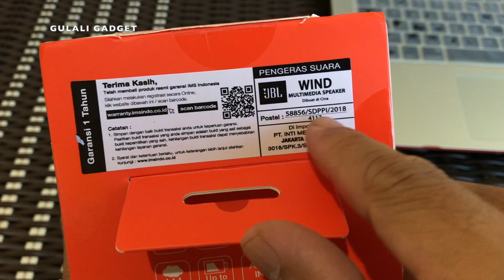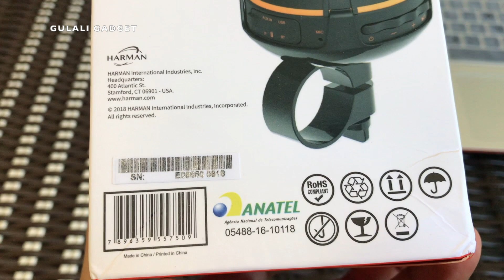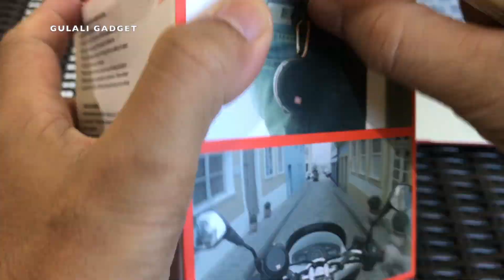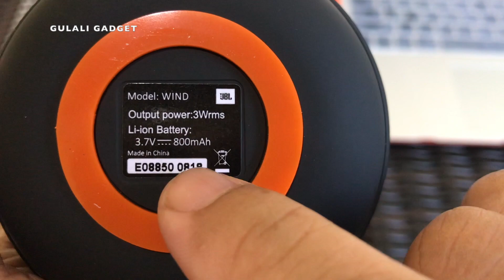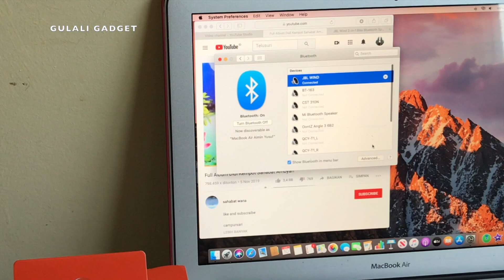JBL WIND UNBOXING & REVIEW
JBL WIND
Garansi Resmi IMS 1 tahun
Harga: 400K (Flash sale on JBL Official Store "Shopee")
Normal Price: 440-700K

Fitur keunggulan : FM Radio, Micro SD support, Aux in.
Cocok untuk outdoor serta bersepeda motor

Whats in the box :
1 x 3.5mm AUX cable
1 x MicroUSB cable
1 x Carabiner
1 x Rubber Mount
1 x Operation Manual

General Specifications :

SupportA2DP, AVRCP, BT4.1
Rated power 3W RMS
Charging input 5V/1A
Built-in Lithium Battery 3.7V 800 mAh